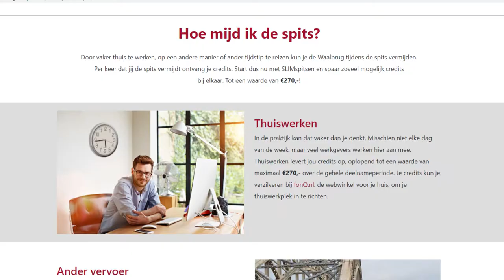Renovatie aan Waalbrug gestart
NIJMEGEN - Vrijdagochtend is de renovatie van de Waalbrug officieel van start gegaan. De komende anderhalf jaar zal onder meer de stalen constructie van de brug worden geschilderd, en ook het wegdek wordt aangepakt. Dat is ook nodig, aangezien de laatste renovatie alweer uit 1992 stamt. Destijds werd onder meer de busbaan aangelegd.